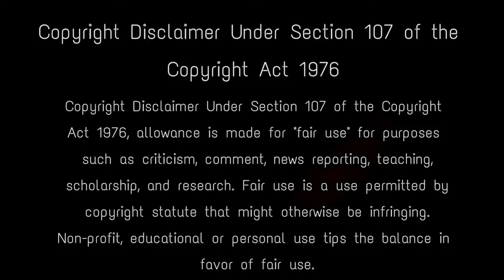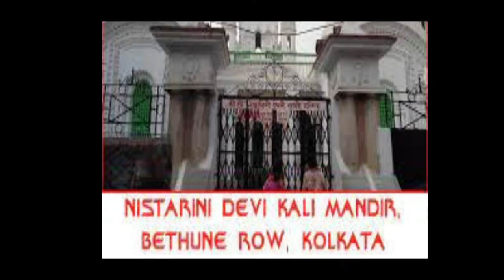তিনটি মূর্তি ||বাকি দুটি কি হলো || জানুন দক্ষিণেশ্বরের অজানা ইতিহাস || Unknown Story Of Dakshineswar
About This Stories
Mother Bhavatarini is lighting the Dakshineswar.  Such a pleasing form of the idol of the goddess is not commonly seen.  Imagining this form, it is as if the poet had written a little bit of death in the Indus.  This beautiful idol is not only an idol, she was the mother of Tagore Sri Ramakrishna.  The sculptor of this idol of mother Bhavatarini was a young sculptor from Katwar Daihat.  He made a total of three idols one by one to establish the idol in Dakshineswara.  But we see a statue of Mother Bhavatarini in Dakshineswar.  So where did the other two statues go?  This question may come to the minds of the fans.  So watch the video till the end to know the whole and correct way of the incident.

 It is heard that Rani Ma was going to worship Goddess Annapurna in Seba Kashi.  Just before the journey, the goddess has a dream.  The goddess explained why she should go to Kashi, but the queen should build a temple on the banks of the Ganges in Calcutta.  That is where he is established.  The cough journey is suspended like a service.  The queen gave her heart to build the temple.  But not only the temple, but also the statue of the mother must be built.  Who will be responsible for the construction of this statue?  The beginning is the search.  In the end, Barat got a new sculptor from Daihat.  He was just a young man then.  The light of fame has not yet touched him.  But the praise of his handiwork spread everywhere.  Naveen Bhaskar will become famous after making the idol of mother Bhavatarini.

 But the devotion and devotion with which Navin did this work before he got that fame is memorable.  Naveen did not work only as a professional sculptor.  In the same way, if there is devotion, such a form of mother can be expressed, in the same way, devotion was in her work.  He was engrossed in this work like a devotee.  He came to Calcutta and started making idols.  At that time, he finished the work of making idols with devotion by eating havishya food for several months.  But the work did not seem to be over.  In fact, understanding the mother's wishes was different.  When the idol was made, Queen Rasmoni came to see her mother.  The idol was his choice, but the problem remained.  The queen thinks that the idol is incompatible with the size of the sanctum sanctorum of Dakshineswara temple.  The statue has become a little smaller.  The queen again instructed Naveen Bhaskar to make the idol a little bigger and Naveen started working again.  The idol of mother Bhavatarini was made again.  When the work was over again, the queen mother came to see.  Another problem appeared again.  This time the statue is slightly larger than the size of the sanctum sanctorum.  Naveen started making idols again. This time the idol that was made we still see the mother in the same form in Dakshineswara temple. This idol was made in 1855.

 In other words, the new sculptor made a total of three idols with the same stone.  It is pertinent to note that Kastipathar was not easily available then.  But the Maharaja of Burdwan gave his full support to the young sculptor.  He bought a hill in West Jamalpur and made these three idols out of that stone.  So the three idols were described as three sisters.

 The largest idol made by Naveen Bhaskar is being worshiped as Nistarini Kali at T Hedua cave house.  The smallest idol is being worshiped as Brahmamoyi Kali in the Dev Pramanik family of Baranagar.  Thakur used to call this Brahmamayi Kali as Aunty Sri Ramakrishna.  Because the face of Bhavatarini mother of Dakshineswar and Brahmamayi mother of Baranagar is miraculously identical.

 Naveen Bhaskar gained fame all over Bengal from the time of making the idol of mother Bhavatarini.  And since then many more statues have been erected.  Apart from making idols of gods, he later did some significant work.  Another idol of mother Kali made by Naveen Bhaskar is worshiped at Suri in Birbhum.  Which is known as the big Kalibari temple.  The magic and devotion of the mind in the hands of the new sculptor is not only the temple, but also the light in the temples of the minds of innumerable devotees.